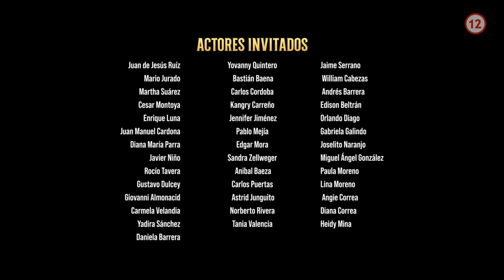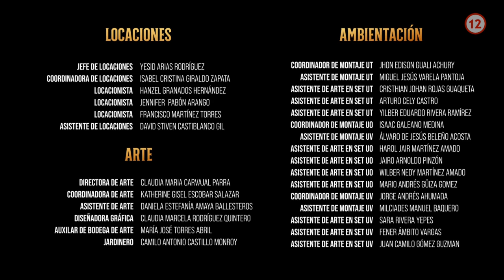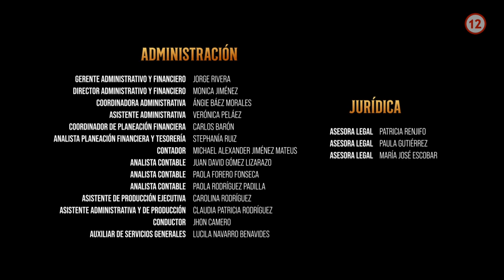65 Skrytá vášeň - Pribeh pokracuje